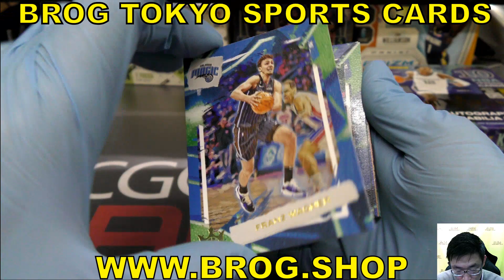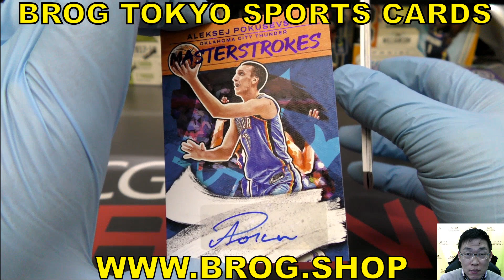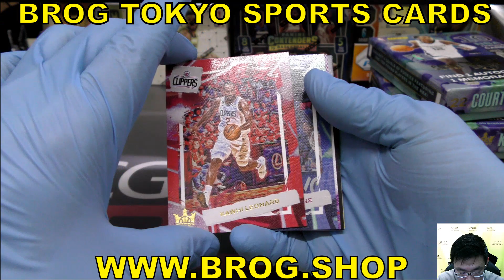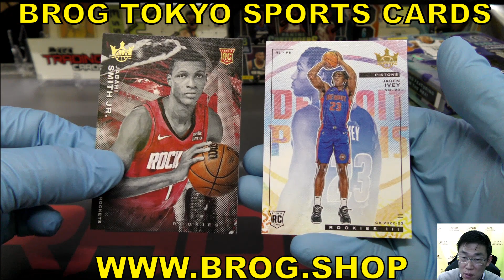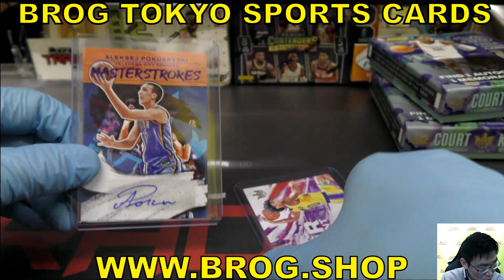Rock BGBPB NBA 2022-23 Panini COURT KINGS Hobby box パニーニ バスケ BREAKS BROG水道橋店 トレカ開封動画 スポーツカード